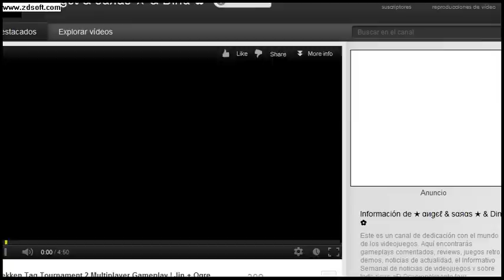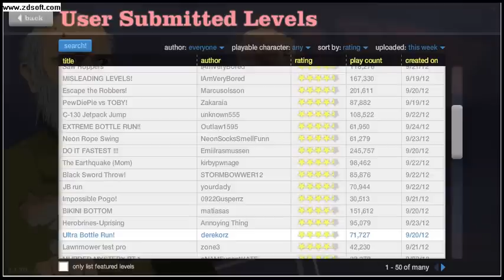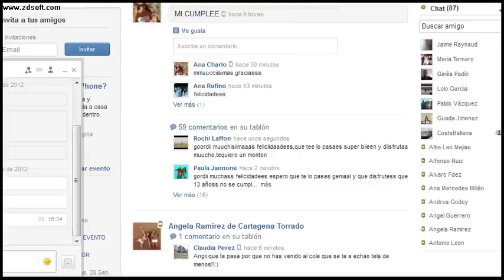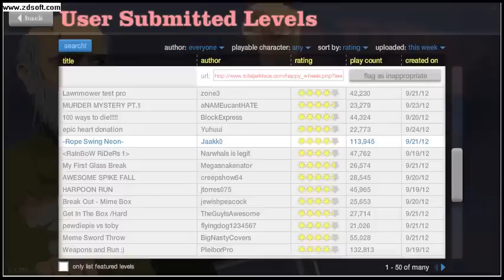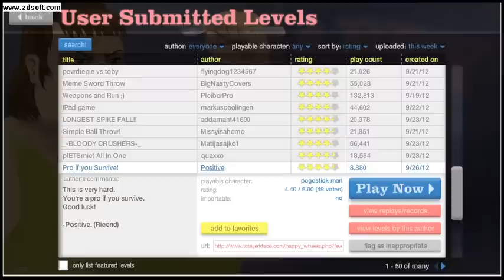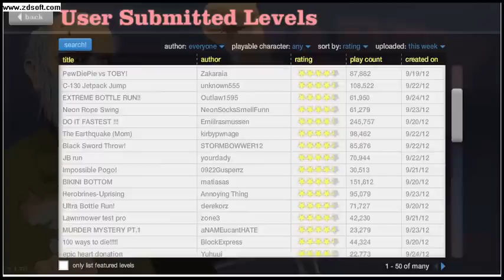HAPPY WHEELS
MAÑANA SLENDER Y EL SABADO AIRSOFT.